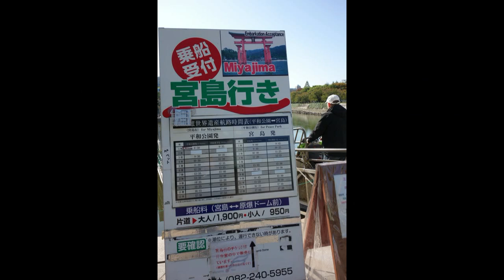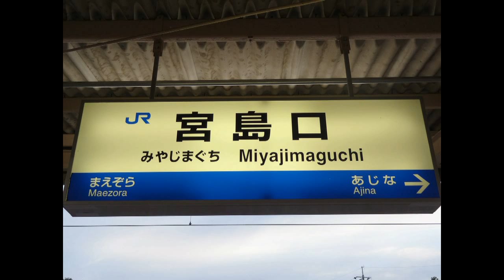Sailing to and from Miyajima, Japan, October 28, 2013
From the Hiroshima  Peace Park it is possible to take a tourist boat to the temple island of Miyajima - one of the top 3 sites to see in Japan. These boat trips are very popular and I can recommend that you book in advance.

We took a boat from the Hiroshima Peace Park to Miyajima. The way back was with the more ordinary JR ferry (included in Japan Rail Pass) and we then walked to the Miyajimaguchi train station and took the JR line back to Hiroshima main station (30 minutes).

The island itself was extremely beautiful and not that crowded as during the cherry blossoms season (Sakura) and maybe also because it was a week day. If you want to see more from the island (Mount Misen) please see my other film clips from this trip:

The movie contains HD video and stills.